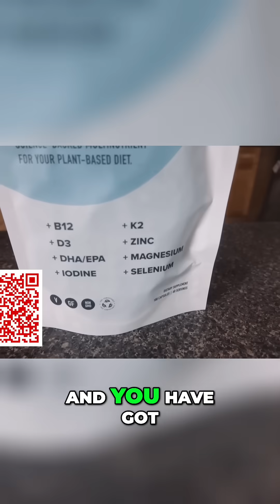Creatine: Not Just for Bodybuilding! Brain & Gut Benefits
Creatine isn't just for muscle growth. We explore its benefits for brain function, gut health, and overall fast energetics in the body. Discover its vital role beyond bodybuilding!